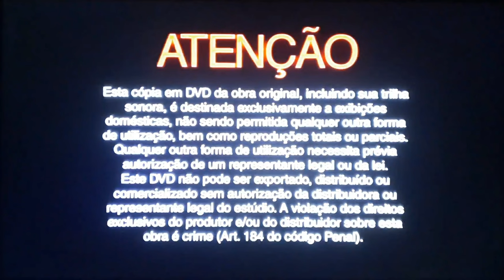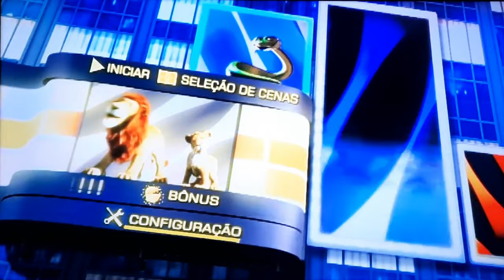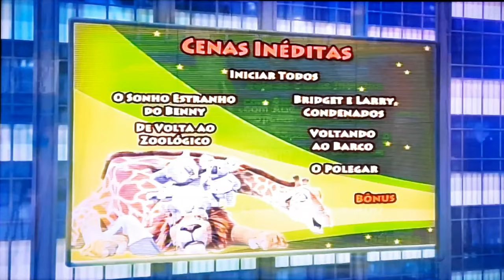Menu de DVD-Selvagem (De 2006) Em 4K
Menu DVD-The Wild (2006) In 4K

Menú de DVD-Salvaje (2006) En 4K

Nome da Produção/Production/Producción: Disney

Samson the lion is the main attraction at the zoo where he lives in New York City. He loves to tell chilling stories about his youth in the wild to his son Ryan and the rest of the zoo's animals. Tired of living in his father's shadow and unable to give a really loud roar, Ryan decides to run away from the zoo and into the wild. He is soon captured to be sent to Africa, prompting Samson and other animals to start an expedition to rescue him.

Release date: 14 April, 2006 (USA)

Director: Steve Williams

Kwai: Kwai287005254